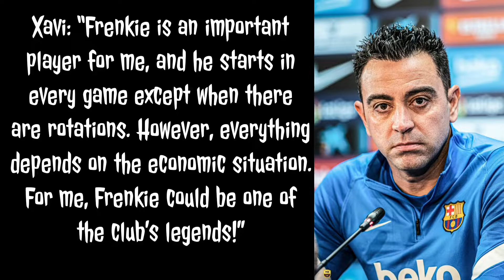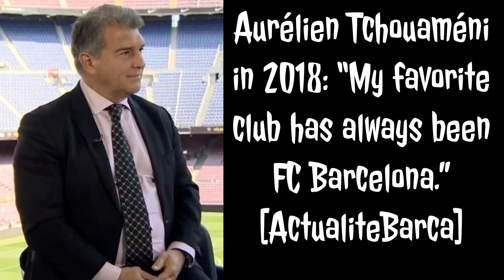FC BARCELONA NEWS AND STORIES VIDEO NO 72